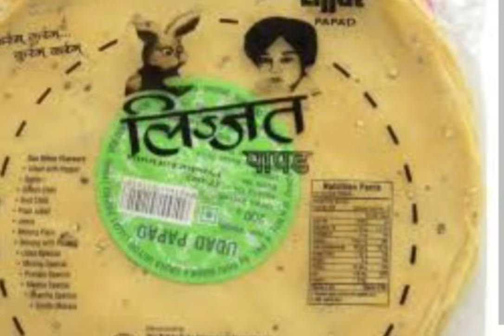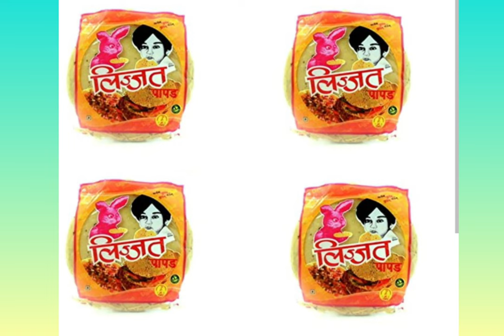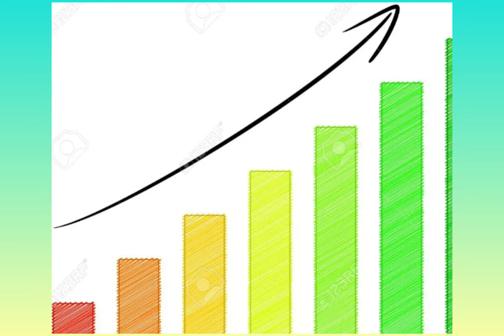Lijjat papad | Lijjat Papad Story | Lijjat Papad old Ad| Lijjat Papad Case Study| Women Empowerment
This is a story of Women Empowerment lijjatpapad .You will know about the story of 7 women who started the Business by taking 80 RS. lend and made a big company .
Every Women should see this story for once.
Lijjat papad means ijjat how she started this business